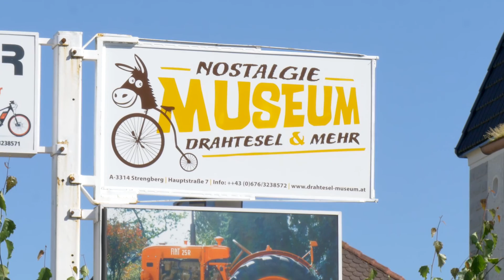Strengberger Wanderwege: Kirchenweg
Geht mit uns gemeinsam den "Kirchenweg" in Strengberg im Mostviertel.